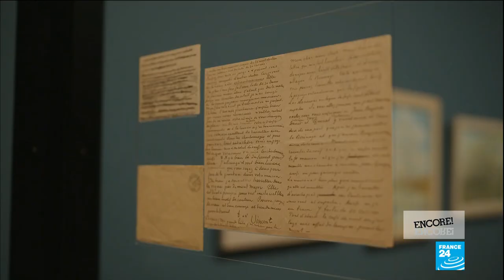Photographer Jimmy Nelson puts 'The Last Sentinels' in the frame with multimedia show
From the tribesmen of Papua New Guinea to Kazakh eagle hunters in Mongolia, photographer Jimmy Nelson has created an audiovisual odyssey for his latest series of images "The Last Sentinels". Created with the Atelier des Lumières in Paris, his encounters with indigenous communities around the world are on show in the form of an immersive, audiovisual experience.